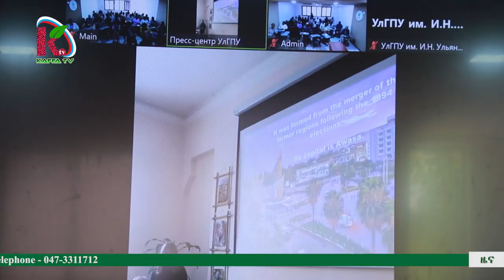Haanoo - Deco - 3 - 7 - 2016 - M/N - Kafi Televizhiino | ካፋ ቴሌቪዥን | Kaffa Television